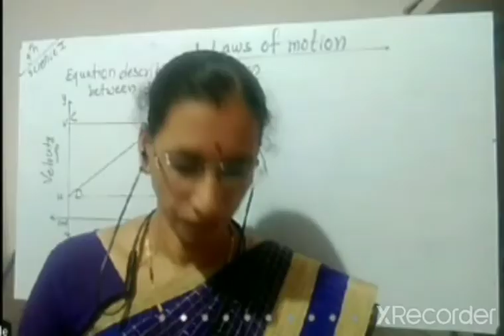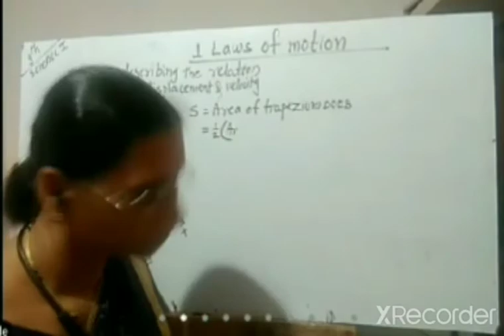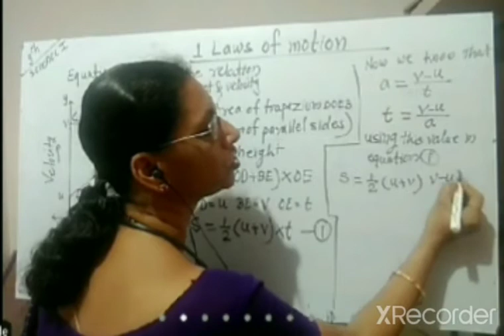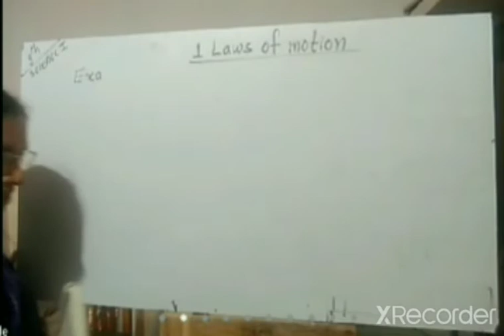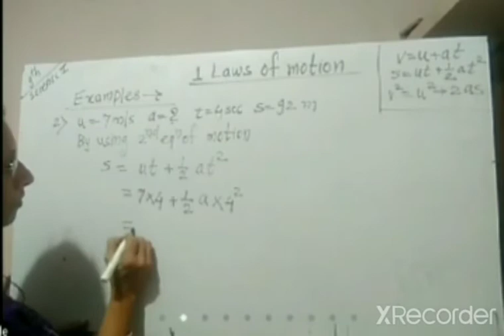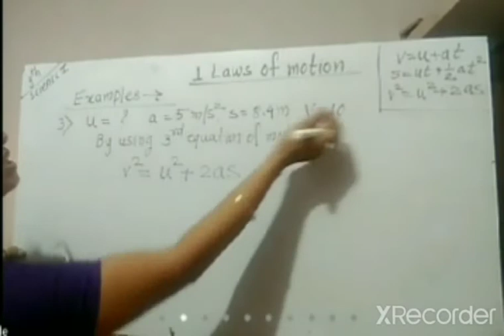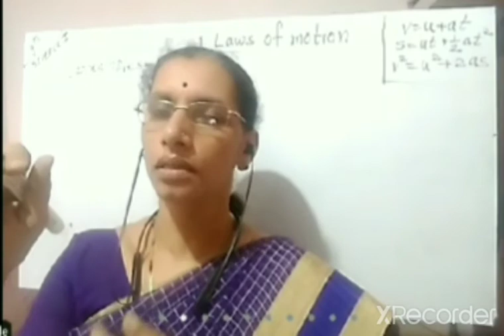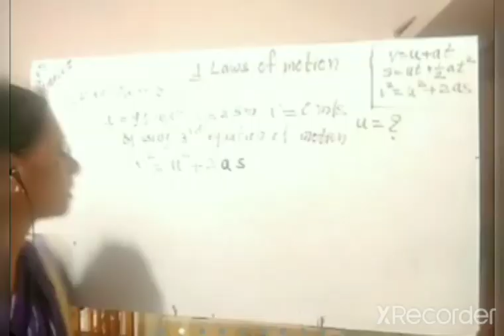9th sci.1 ch.1 Laws of motion (Equations of motion)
Newton's third equation of motion derivation and examples.